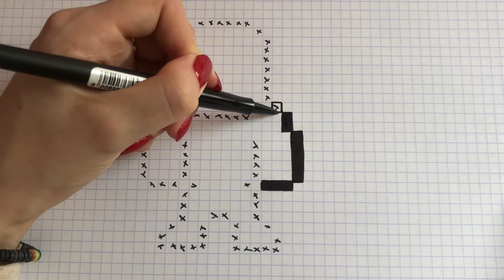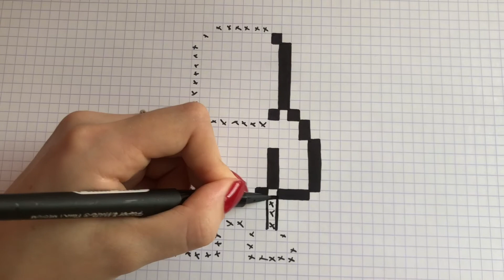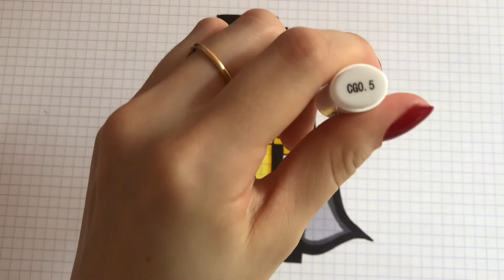HOW TO DRAW SAITAMA PIXEL ART ONE PUNCH MAN